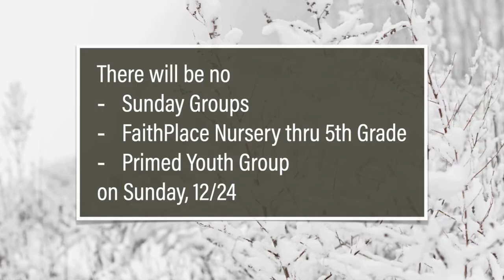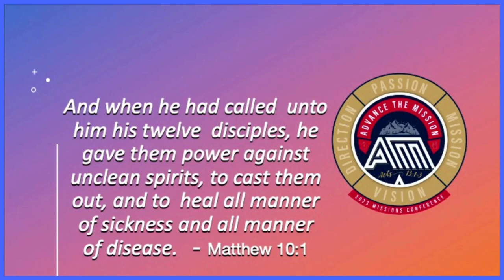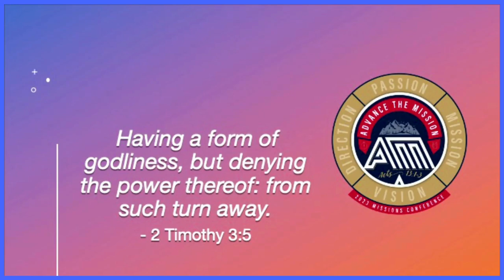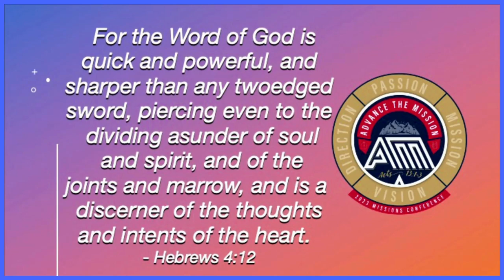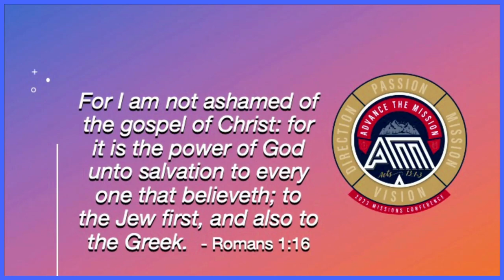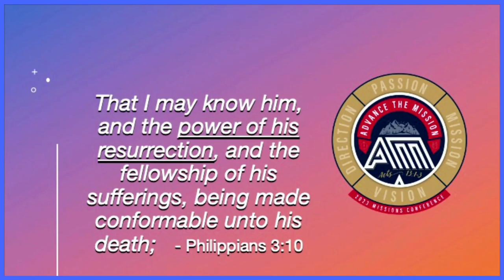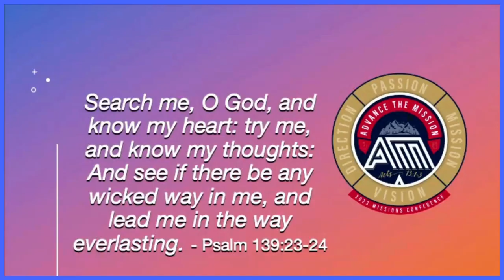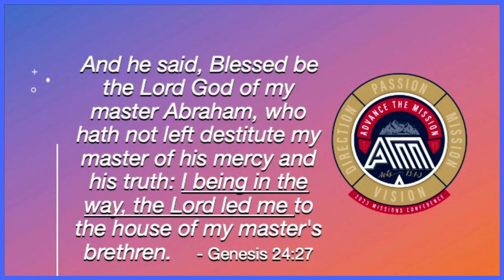Power of God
First Bible ADP's Youth  Pastor Josh Bennett sermon on the Power of God
19 November 2023